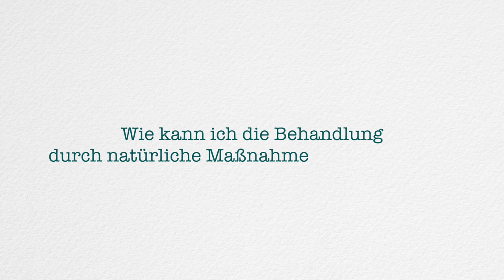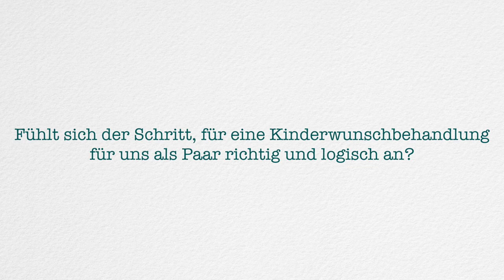Kinderwunschklinik: Schau dieses Video unbedingt vorher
Der Kinderwunsch kann eine sehr schwere Zeit sein. Wenn du einfach und schnell schwanger werden möchtest, gehst du am besten einfach in eine Kinderwunschklinik oder? Als Coach im Kinderwunsch habe ich sehr viele Frauen erlebt die in eine Kinderwunschklinik gegangen sind und es alles andere als einfach war. Warum das so ist erzähle ich dir in diesem Video.

0:00 Eins von sieben Paaren wird nicht schwanger
1:00 Bereite dich gut vor und informiere dich ausreichend
2:08 Wie hoch sind die Chancen bei einer Kinderwunschbehandlung?
3:10 Diese Fragen solltest du dir vor der Behandlung stellen
5:00 Fühlst du dich gut vorbereitet?
6:38 So kannst du die Behandlung unterstützen
7:24 Fühlt sich diese Entscheidung für uns als Paar richtig an?
8:00 Faktoren ob es klappt oder nicht
12:08 Künstliche Hormone
14:00 Organische Belastungen
16:07 Zusammenfassung

👶 Endlich Schwanger - Dein Guide für die ersten 12 Wochen bis zur Stillzeit

🌱 Folsäure aktiv + Vitamin B12: Wichtig für die normale Zellteilung und das Wachstum des mütterlichen Gewebes während der Schwangerschaft.
🩸 Eisenbisglycinat: Trägt zur normalen Bildung von roten Blutkörperchen und Hämoglobin

🔄 Zyklus Set (Maca und Mönchspfeffer): Kann helfen, den weiblichen Zyklus zu regulieren.

🔍 Finde heraus, ob du einen Mangel hast - Spare 10% mit dem Code: `livelovebaby`:

⚠️ Wichtige Hinweise:
🍀 Nahrungsergänzungsmittel sind eine Ergänzung und sollten individuell eingesetzt werden. Sie ersetzen keine ausgewogene Ernährung oder gesunde Lebensweise.
🧘‍♀️ Jede Anwendung, Therapie, Applikation oder Dosierung erfolgt auf eigene Verantwortung.
🤔 Bei Fragen oder Zweifeln ist immer ein Arzt zu Rate zu ziehen.

"live love baby" übernimmt jedoch keine Gewähr für die Richtigkeit, Vollständigkeit und Aktualität der bereitgestellten Inhalte. Die Nutzung der Inhalte erfolgt auf eigene Gefahr des Zuschauers. Die verfügbar gemachten Inhalte und Informationen dienen nur Informations- und Lernzwecken. "live love baby" erstellt keine Diagnosen und erteilt ausdrücklich keine Ratschläge oder Empfehlungen hinsichtlich der Therapie konkreter Erkrankungen. Der Inhalt ist nicht geeignet zur Behandlung von realen Fällen und ersetzt keinesfalls einen Arztbesuch. Für etwaige Angaben über Verfahrensweisen, Anwendungen, Applikationsformen und Dosierungen wird von "live love baby" keine Gewähr übernommen. Jede Anwendung, Therapie, Applikation oder Dosierung erfolgt auf eigene Gefahr des Zuschauers. Alle Informationen sind nicht als Ersatz für eine persönliche und professionelle Beratung oder Behandlung durch ausgebildete und anerkannte Fachleute anzusehen.